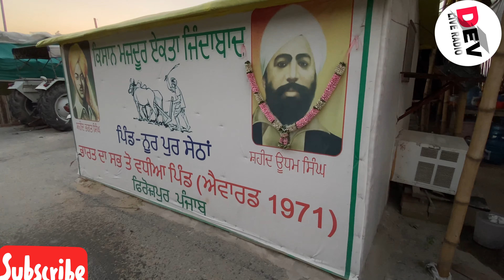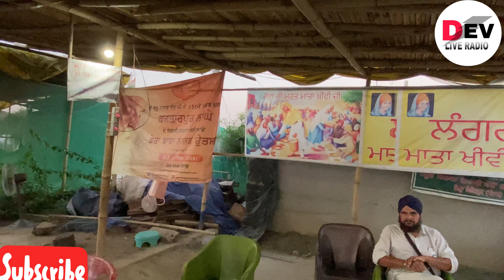ਨੌੰ ਮਹੀਨਿਆਂ ਤੋਂ ਲਗਾਤਾਰ ਚੱਲ ਰਿਹਾ ਹੈ ਟੀਕਰੀ ਬਾਡਰ ਤੇ ਫ਼ਿਰੋਜ਼ਪੁਰੀਆਂ ਦਾ ਲੰਗਰ